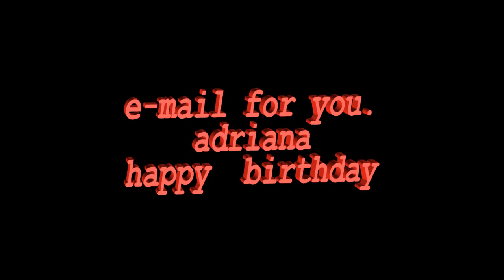buon compleanno adriana (ywiyew )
este  my regalo para tu cumpelanos  querida adriana  que seas siempre feliz  en el dia de tu cumpleanos y en todos  dia de tu vida